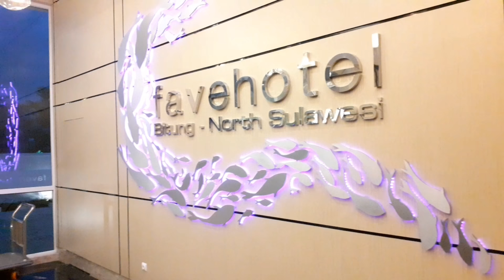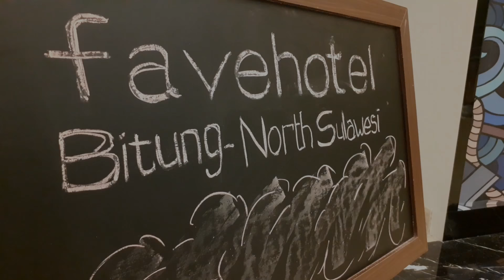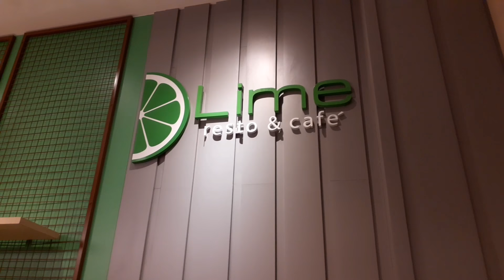TEAM TARSIUS GREBEK HOTEL TERMEWAH DI BITUNG - FAVE HOTEL BITUNG